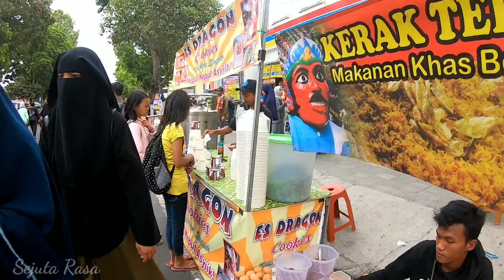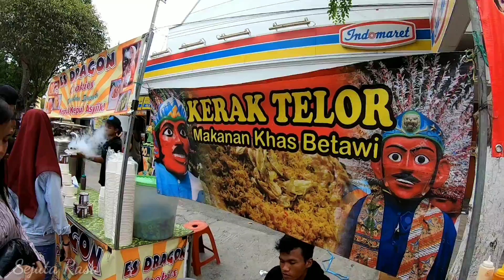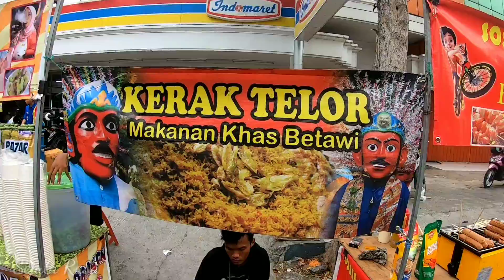Kerak Telur CFD Pare Kediri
Kerak telur jajanan khas Betawi yang ada di lokasi CFD Pare,Kediri,satu porsi seharga Rp.15.000